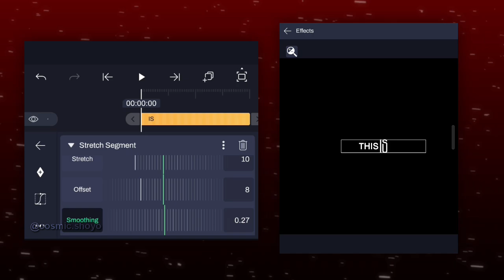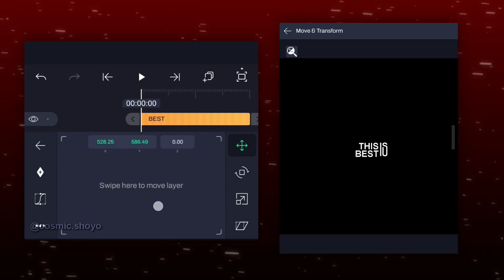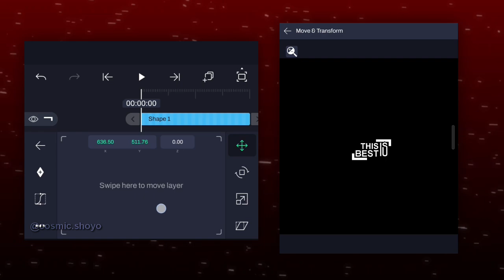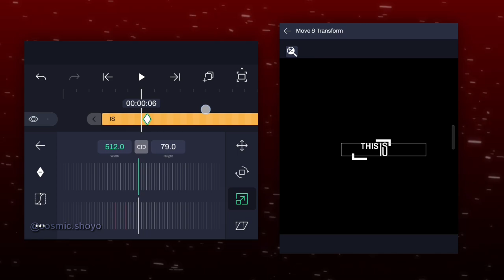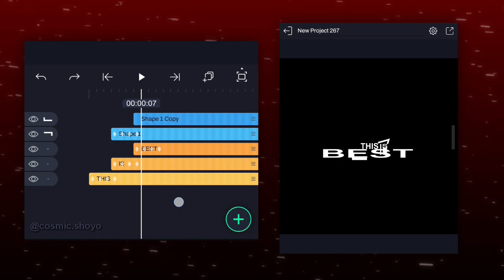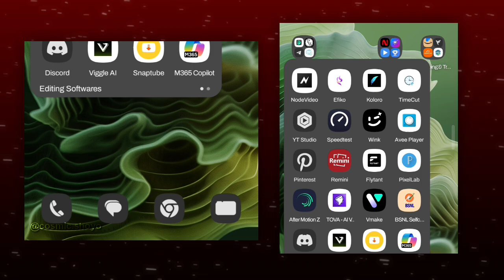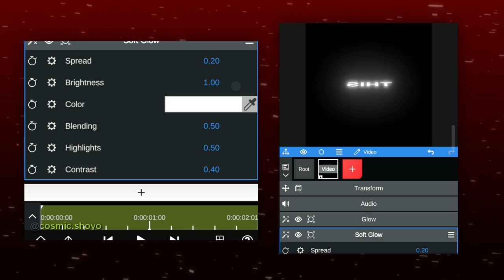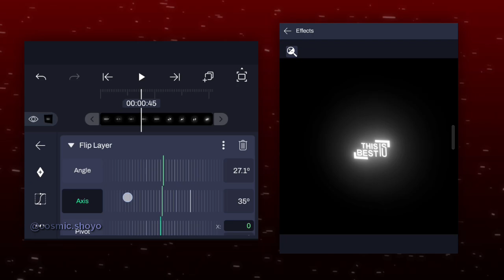Glitch + Glow Text Like After Effects on After Motion Z/Alight Motion Tutorial | Text Series Pt. 2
Glitch/Distort Text Like After Effects on After Motion Z/Alight Motion Tutorial | Text Series Pt. 2